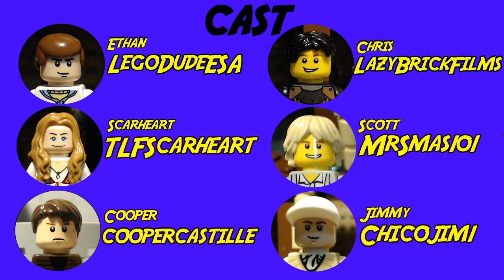Ethan & Chris (Ep8): DC Superheroes Team-up!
When Ethan, Chris, and the gang find out that Superheroes Superman, Batman, and Wonder Woman all exist, they are asked to help the heroes on there next battle against Lex Luthor and The Joker!

Batman: Landon Adams
Wonder Woman: Brianna Allen

I love waffles. and walks in the park when i am covered in Maple Syrup. Oh!. Am I still on the decsription? oops. That was supposed to be a Facebook message to my mom. Sorry bout that.